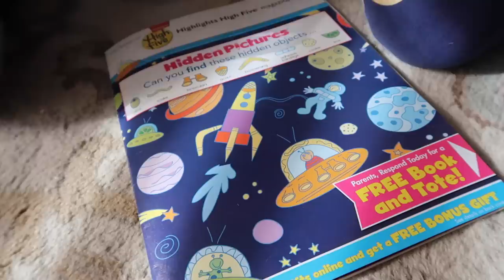NEW LIVING ROOM TIME LAPSE! - ItsJudysLife Vlogs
I LOVE switching up the living room decor! It's like being in a new house without buying a new house. Today Benji meets with Save the Children, I find great deals at ROSS, and Julianna does another "comet video". Don't forget to "thumbs up" if you enjoy the vlogs!

Judy's Links

Benji's Links

Vlog Camera We Use:

Blendtec Blender